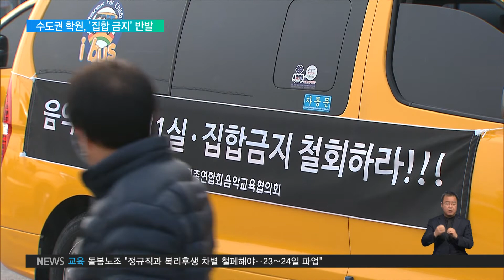2020. 12. 11 PC방 문 열고, 학원은 문 닫고‥학원계 "집합 금지 철회"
정부가 수도권 거리두기를 2.5단계로 올리면서 내린 방역 지침을 두고, 이런저런 논란이 많습니다.

특히, 학원가의 반발이 거센데요.

3단계에 적용할 지침을 유독 학원에만 앞당겨 시행해서 피해가 막심하다는 겁니다.

급기야, 전국학원관계자들이 집단행동에 나섰습니다.

[리포트]

평소라면 초등학생들의 화음으로 가득 찼을 학원이 고요합니다.

악기 위에도 커다란 천만 덮였습니다.

정부의 방역지침에 따라 시설을 아예 폐쇄했기 때문입니다.

인터뷰: 서울 A뮤지컬학원 원장

"임대료랑 기본 관리 이런 것만 (매달) 280만 원 정도 나와요. 1년 열두 달 가운데 만약에 수업을 했다 하면 세 달 정도(밖에 못 했다)"

이틀에 한 번씩 방역을 하고, 최소 인원으로 거리두기도 유지해왔던 학원으로선, 세심하지 못한 방역 지침이 아쉽습니다.

"거리를 둬서 수업해요. 그러니까 한 공간 안에 4명? 3~4명 정도에서 하고 있고, 한꺼번에 동시에 물 못 먹게 하고…"

원격수업만으로는 교과 내용을 다 따라가기 어려운 상황에서 수도권 학원이 일제히 문을 닫자, 내신 시험을 앞둔 학부모들의 걱정도 큽니다.

최은옥 / 중학생 학부모

"지금 기말고사 준비를 하고 있는 이 상황에서 어떻게 비대면 수업을 하라고 하는 건지, 그리고 학원 문을 다 닫으라고 하는 건지 학부모로서 너무 속이 타고…"

학원계는 이번 방역지침이 원칙에 어긋난다며, 집합 금지 명령을 내일까지 취소하라고 정부에 요구했습니다.

현재 거리두기 지침에선 3단계로 올라야 학원을 폐쇄하도록 되어 있는데, 이 원칙을 뒤집고 학생을 아예 받지 못하게 한 건 부당하다는 겁니다.

PC방 등 감염 우려가 높은 시설도 저녁 9시까지 영업을 하는데, 학원 문만 닫는 것도 이해하기 힘들단 입장입니다.

이유원 회장 / 한국학원총연합회

"불특정 다수가 출입하는 업종은 21시까지 운영을 허용하고, 특정인만 출입하는 학원은 운영을 중단시켰습니다. 무작정 학원 문을 닫으라고 하는 것은 전국 100만 학원 교육자들에게 죽으라는 말과 같습니다."

앞서 한국학원총연합회는 법원에, 집합 금지 명령 효력 정지 가처분 신청을 냈습니다.

또, 일부 학원들은 이번 조치로 월세 등 직접적인 피해를 입었다며, 정부를 대상으로 손해배상 청구 소송에 들어갔습니다.